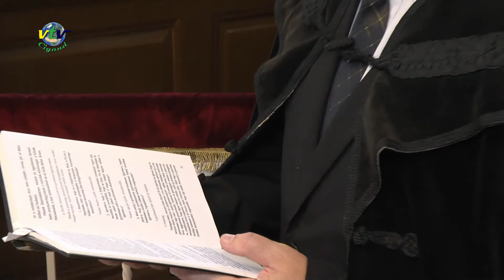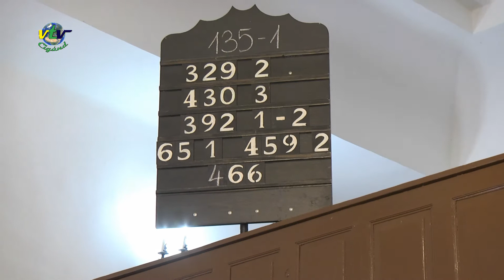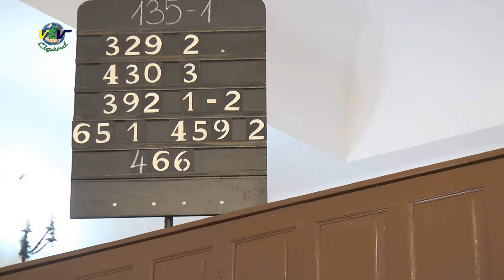ÜNNEPI ISTENTISZTELET, ÉS AZ ÚJ KENYÉR MEGÁLDÁSA A CIGÁNDI REFORMÁTUS TEMPLOMBAN 2020 AUGUSZTUS 23